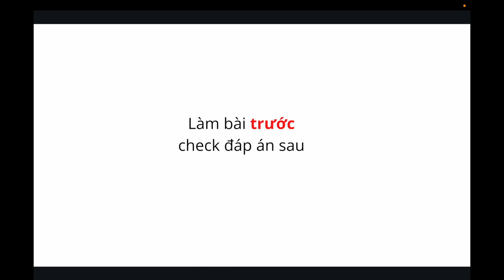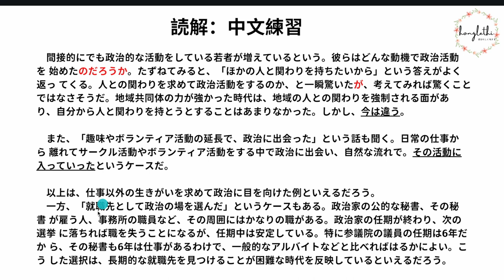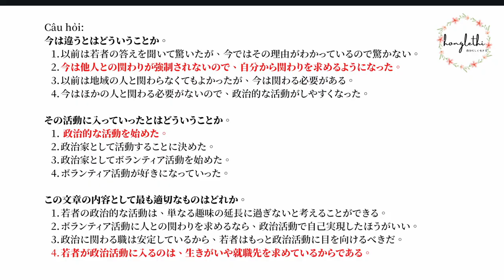BÀI 11( ĐỌC HIỂU N2) BÀI TRUNG LUYỆN BÀI JLPT